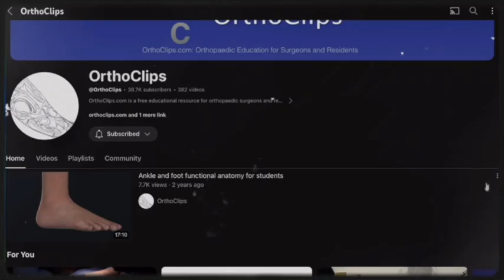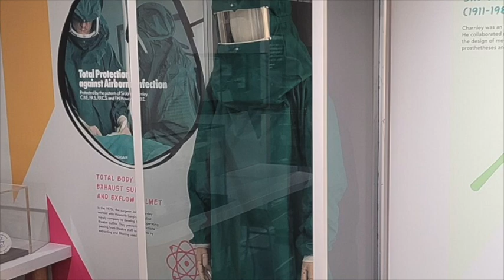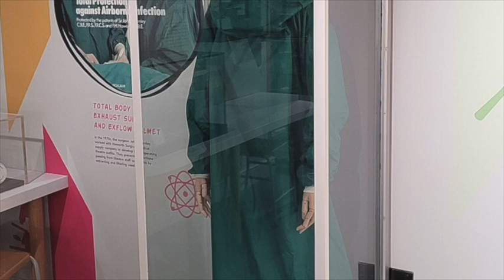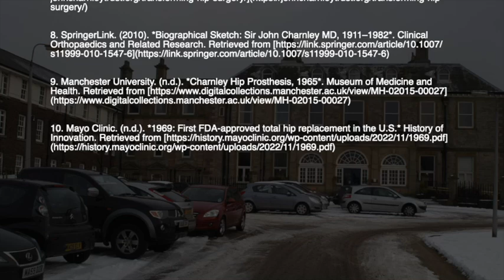Sir John Charnley and the Birth of Total Hip Arthroplasty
Season 6 of the OrthoClips Podcast Series features a new mini-series entitled "Ortho Time Machine", where we travel through the fascinating history of orthopaedic surgery, exploring the game-changing moments that shaped our field. In this first episode, we’re stepping into the operating theater of one of the most brilliant minds in orthopaedics: Sir John Charnley, the father of modern total hip arthroplasty, or THA. (Note that some of the character voices are computer-generated acting and not actual footage.)